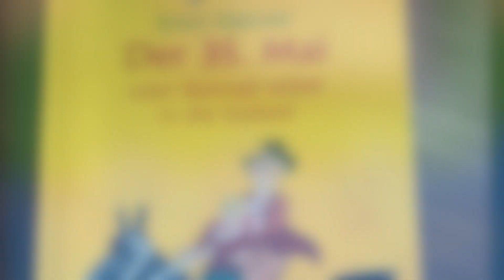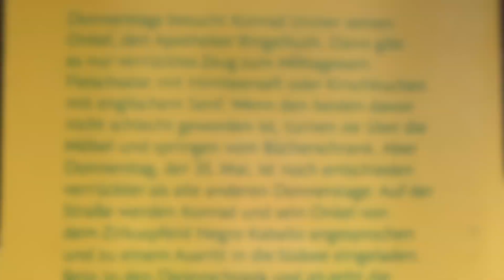Der 35. Mai oder Konrad reitet in die Südsee - Trailer 2019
Kinder spielen für Kinder. Unsere Bühnenjugend, genauer unsere Kindergruppe probt seit letztem Jahr für den ganz großen ersten Auftritt. Endlich wollen die Kinder auch mal mit Text auf der Bühne stehen und andere Kinder unterhalten mit lustigen Geschichten aus dem Leben von Konrad, seinem Onkel Ringelhuth und dem Zirkuspferd Negro Kaballo.